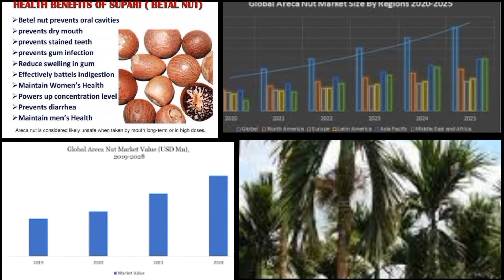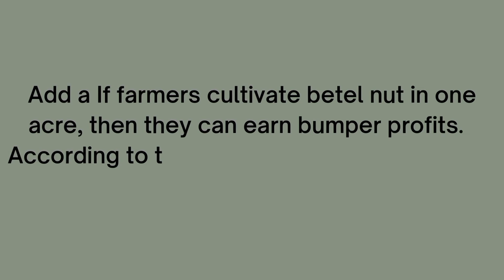Indian Farmers are Using Supari and It's Amazing